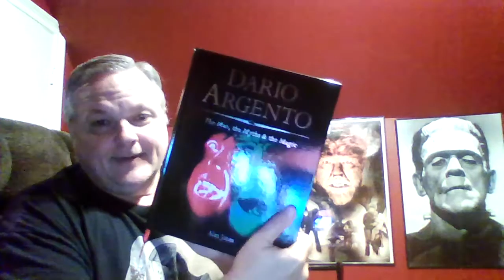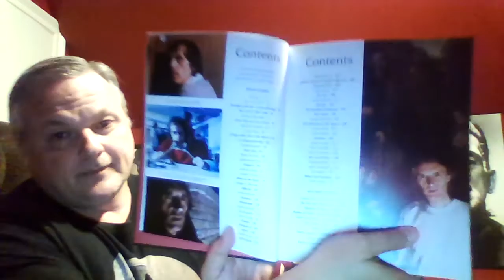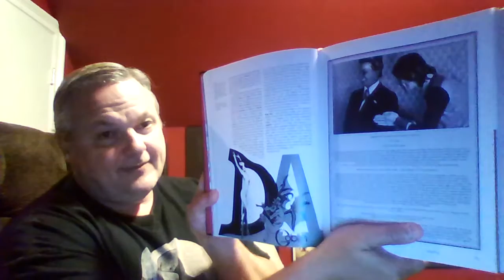Dario Argento: The Man, The Myths, The Magic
A review of the new book  - Dario Argento: The Man, The Myths, The Magic